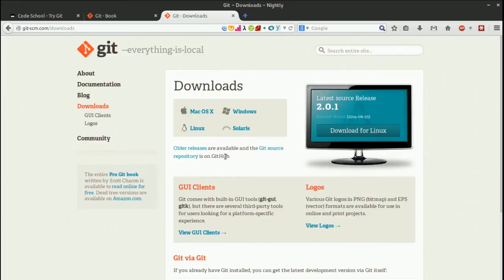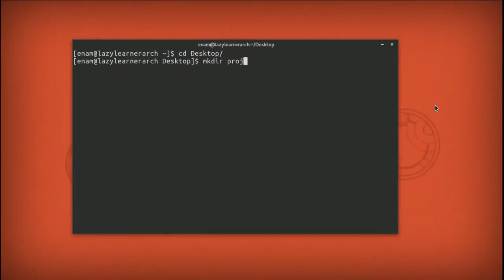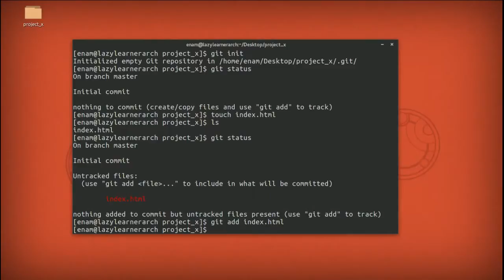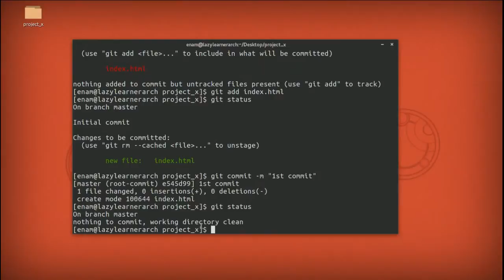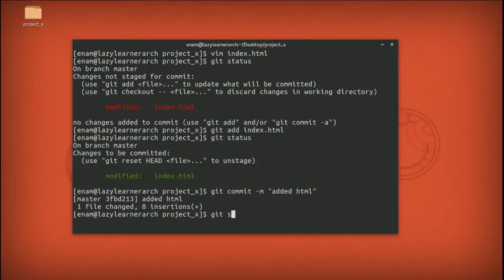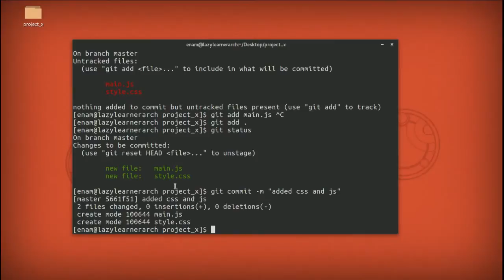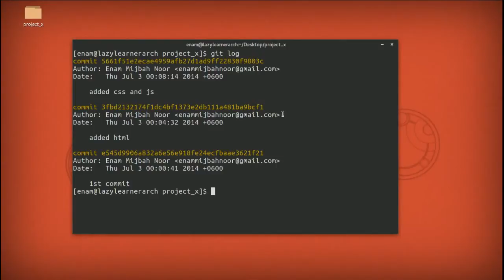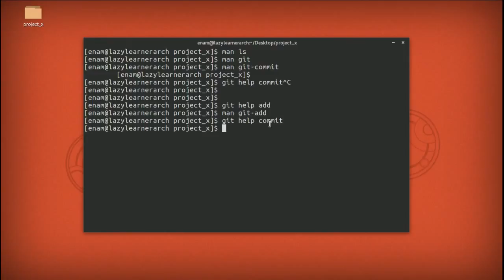Basic Git Tutorial (Bangla)